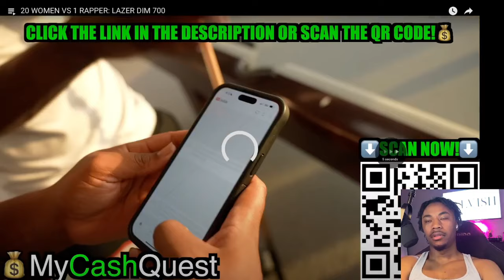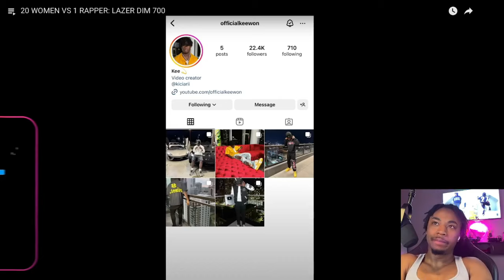20 WOMEN VS 1 RAPPER: LAZER DIM 700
20 WOMEN VS 1 RAPPER: LAZER DIM 700
Vlog Channel:

In this wild reaction, we watch as 20 women go head-to-head for the attention of rapper Lazer Dim 700! From epic introductions to unexpected twists, this dating showdown is packed with laughs and jaw-dropping moments. Our reactions to Lazer Dim’s choices and the hilarious interactions are not to be missed! Tune in as we dive into all the drama, fun, and surprises.